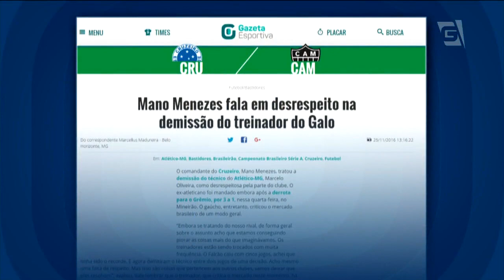Atlético-MG: Rafael Carioca critica Marcelo Oliveira- Gazeta Esportiva (25/11/16)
Derrota na Copa do Brasil e demissão do Marcelo Oliveira deixa clima ruim no Atlético-MG.
Agora o clube se prepara para o confronto Atlético-MG x São Paulo e tentar se reerguer para o último jogo da final da Copa do Brasil.